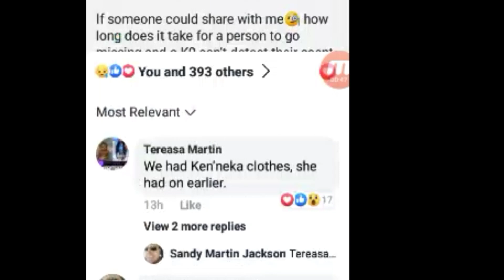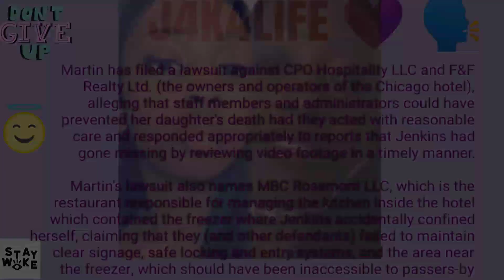Kenneka Jenkins Tereasa Martin j4k k9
Justice for kenneka Jenkins 💜 j4all

Tereasa Martin brings kenneka Jenkins outfit she had worn earlier that day, she brings it with her in hope of the k9 to pick her scent up off said clothing and the k9 was never used. To help guide her and her family to kenneka Jenkins 😥🙏 that's where all the confusion set In with different clothing but the whole time they just wanted help and answers. A quicker way to find kenneka in prayer she was still alive
Just like kenneka Jenkins never wore her favorite ring to the party that night as well
Justice for kenneka Jenkins 💜

Keep babygirl name alive never give up hope justice has no time limit just like grief has no time limit